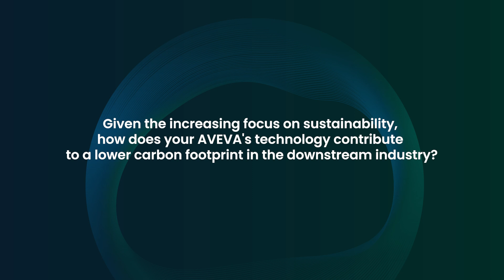Interview with Naveen Kumar of AVEVA at ADS, ARTC & ACCA 2024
In this on-site interview at ADS, ARTC & ACCA 2024, Naveen Kumar from AVEVA shares insights into the company’s latest innovations and technologies showcased during the event. He also discusses how AVEVA’s solutions are contributing to a lower carbon footprint in the downstream industry, aligning with the growing emphasis on sustainability.

Tune in to learn more about how AVEVA is transforming the industry with cutting-edge digital solutions!